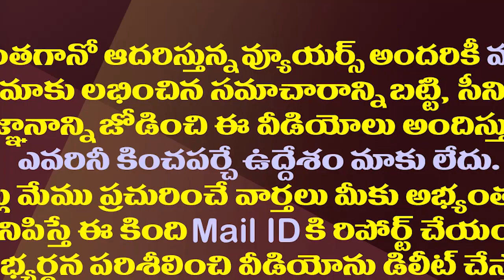అభివృద్ధి అంటే ఇదీ..విమర్శలకు జగన్ ధీటైన ఆన్సర్| YS Jagan Strong Reply To Opposition On Development